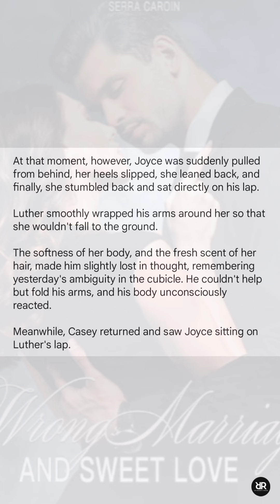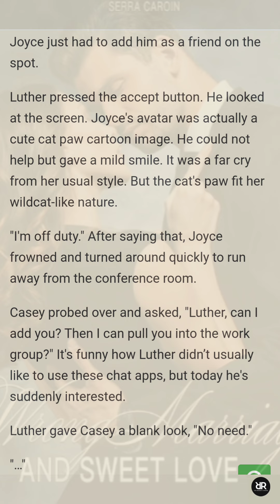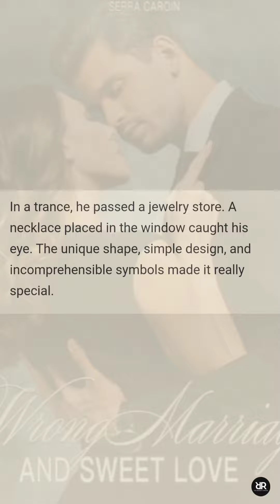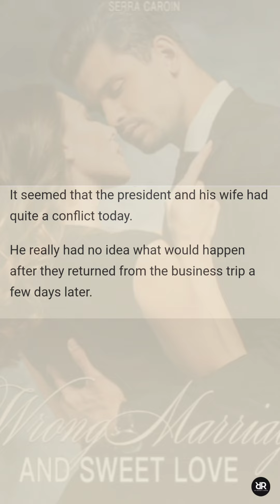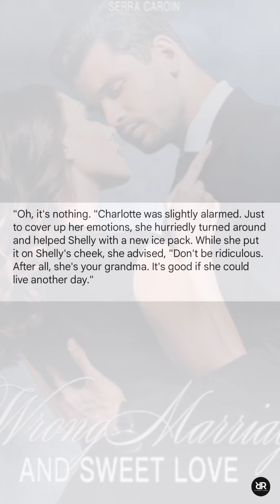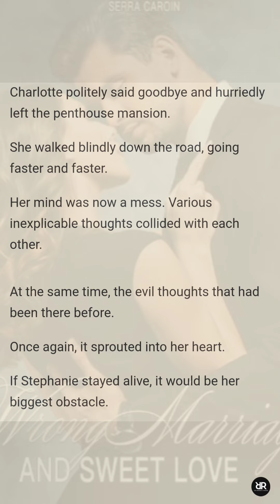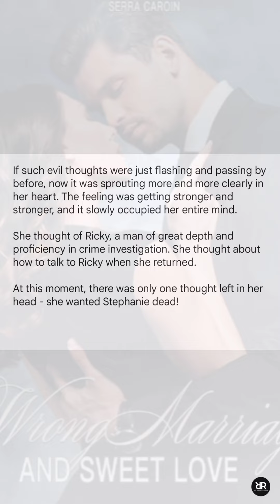Wrong Marriage And Sweet Love (CHAPTER 155-162) | Novel Sky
She was a sharpshooter who shoot within the accuracy of 0.01mm. She was a daughter of a top tycoon, but she got replaced by a scheming girl.
He was a devoted president of a top tycoon, but he had a flash marriage with her because he misidentified his life-saver.
He had never thought that one day she would point at his heart with the cold muzzle. "I will get you buried with my child!" She then pulled the trigger .